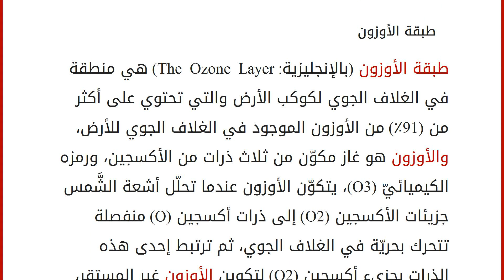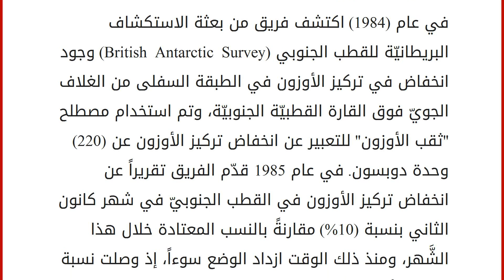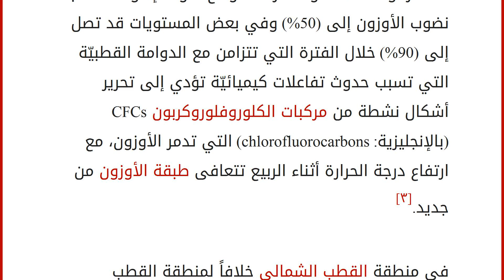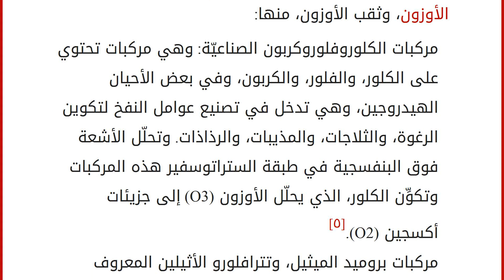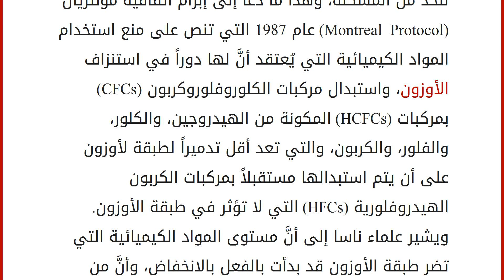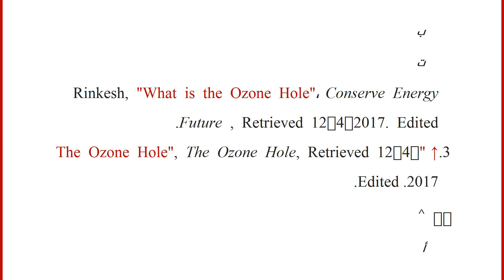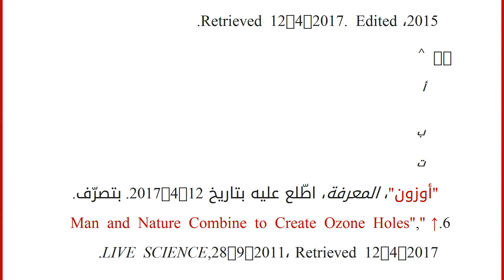أين يقع ثقب الأوزون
محتويات
١ طبقة الأوزون
٢ مكان ثقب الأوزون
٣ أسباب استنزاف طبقة الأوزون
٤ أضرار استنزاف طبقة الأوزون
٥ الجهود الدوليّة لحل مشاكل استنزاف الأوزون
٦ المراجع طبقة الأوزون
طبقة الأوزون (بالإنجليزية: The Ozone Layer) هي منطقة في الغلاف الجوي لكوكب الأرض والتي تحتوي على أكثر من (91٪) من الأوزون الموجود في الغلاف الجوي للأرض، والأوزون هو غاز مكوّن من ثلاث ذرات من الأكسجين، ورمزه الكيميائيّ (O3)، يتكوّن الأوزون عندما تحلّل أشعة الشَّمس جزيئات الأكسجين (O2) إلى ذرات أكسجين (O) منفصلة تتحرك بحريّة في الغلاف الجوي، ثم ترتبط إحدى هذه الذرات بجزيء أكسجين (O2) لتكوين الأوزون غير المستقر، الذي تحلّله الأشعة فوق البنفسجيّة من جديد إلى جزيء أكسجين وذرة أكسجين، وتتكرّر عمليّة الاتحاد، والانفصال طوال الوقت في طبقة الأوزون. لطبقة الأوزون أهميّة خاصّة في حياتنا فهي تمتص الأشعة فوق البنفسجيّة التي تسبب سرطان الج